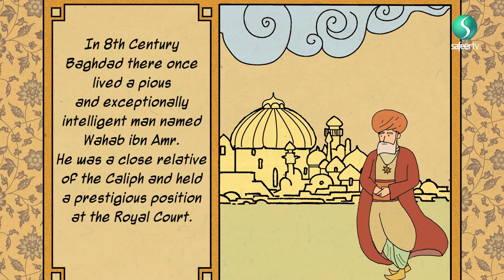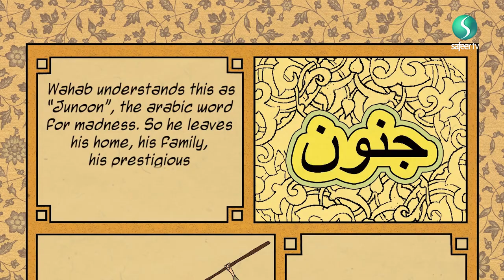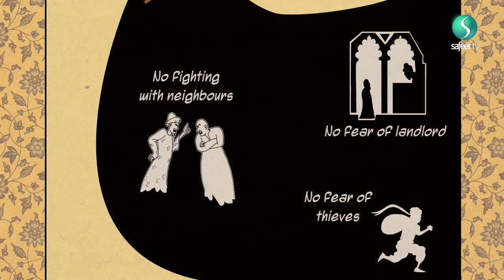Origins: Playing the fool | The Wise Fool of Baghdad